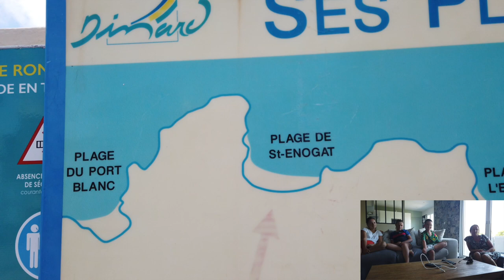Le voyage à vélo de Léandre à la rencontre des joueurs du Stade Rennais (SUPRISE)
Le 5 Juillet, Léandre et moi sommes partis en tandem rencontrer les joueurs du Stade Rennais.
De Saint-Samson-sur-Rance à Dinard, nous avons pédalé 20km sur la voie verte jusqu'à la plage de Saint-Enogat.
Léandre a eu la surprise de rencontrer Romain Salin, Benjamin Bourigeaud et son joueur préféré Martin Terrier.
Mille Mercis au Stade Rennais, aux joueurs, à Richard Declaude et Elouan Vivier pour cet accueil rempli de bienveillance, de sympathie et de simplicité.

Allez les rouges et noirs!